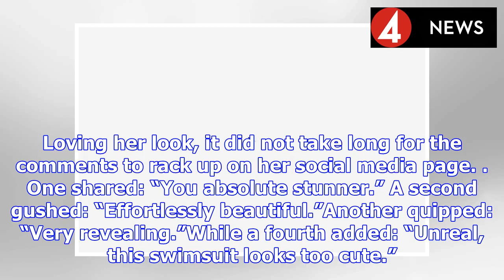Louise Thompson flashes flesh from all angles in eye-popping cut-out swimwear | BS NEWS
Chelsea babe and influencer Louise Thompson regular flaunts her latest  choices on Instagram, showing of the latest fashion and swimwear designs. With summer just around the corner, the 28-year-old st...